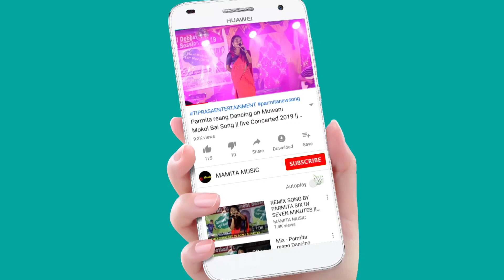MIND BLOWING DANCE STEP || RAIMA SORMA || 20th STATE LEVEL BUISU FESTIVAL 2022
20th STATE LEVEL BUISO FESTIVAL 2022
At:-Hokutwisa(Manu Dalai Tripura)
Performance By raima sorma team
Date:-13-14/04/2022

Copy Cover:-
Kaubru song
Kau bru
program video
Kokborok song
salka debbarma
Live performance
new song